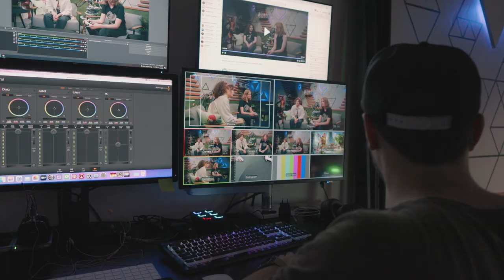Guerrilla | Studio Tour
Join us for a tour around our Amsterdam studio!